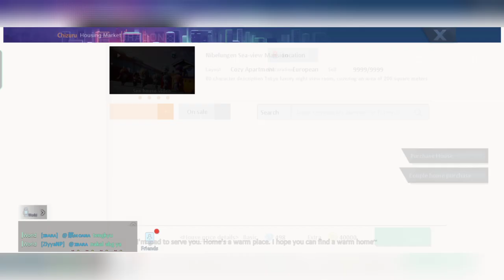How to play Dragon Raja - Dragon Raja Gameplay in Tamil | Gamers Tamil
We are going to Play Dragon Raja, it is an awesome Dragon Raja Gameplay,

Developed with the most established and industry-leading engine UE4, Dragon Raja is an incredible fantasy MMORPG with stunning graphics. The game has a grand open world waiting for you to freely explore. With the customized avatar and innovative career system, it’s time to enjoy a unique gaming experience. In addition, the advanced in-game social system makes it possible for you to play with friends anytime, anywhere.

Here, you can be whomever you want, and play however you like!

STUNNING GRAPHICS
Powered by Unreal Engine 4, Dragon Raja is a next-generation open world mobile game that offers a gigantic, immersive world through the use of cutting-edge technology and stunning graphics. The game uses a simulated physical collision system and optical motion capture technology to deliver a “smart” in-game environment that offers players the ultimate gaming experience. Its fantastic graphics can mistake people into thinking they’re playing a PC game!

NEW STORIES, NEW CHALLENGES
From Tokyo to Siberia, countless scenic landmarks all over the world have been seamlessly integrated into the game’s open storyline. In-game NPCs offer separate quests or have different dialogue depending on what choices players make, giving them the power to change the game’s world. And now, players can experience new stories, challenge more powerful world bosses, and embark on a brand new journey!

Dragon Raja features a comprehensive character customization system. Players can define their characters’ personalities depending on their responses to unforeseen events. In Dragon Raja, unique characters can be created and dressed up however players choose, with endless customization. Casual, retro, street, and futuristic are just a few of the styles that can be chosen from when styling characters, with additional styles soon to come!

STORY
The Dragon Lord, once sealed away by a race of humans known as Hybrids, has come back to life. The Hybrids—humans gifted with superpowers—are gathering to prepare for the coming battle, which is sure to be an epic showdown.

To support the high game quality and massive game content, Dragon Raja is a relatively large file. Please note that 3GB of game files are needed to download the core game, and another 1.5GB of art files need to be downloaded after entering the game.